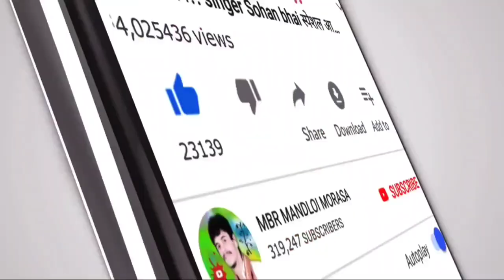बयडी पर रयणा पाकीया ‼️जाई घुणी वो रयणा खाने‼️Baydi par rayna pakiya 2021